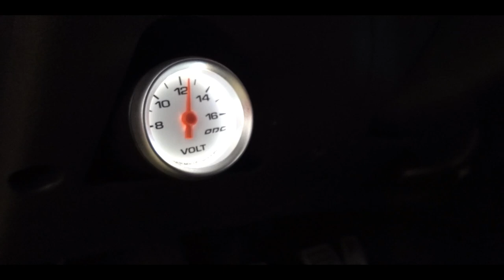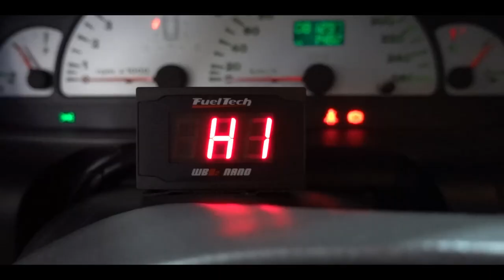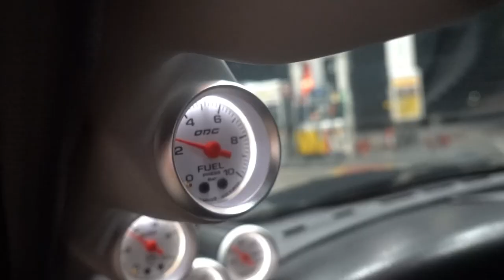MAREA TURBO ACELERANDO TUDO NA MADRUGADA •Quebrou?•